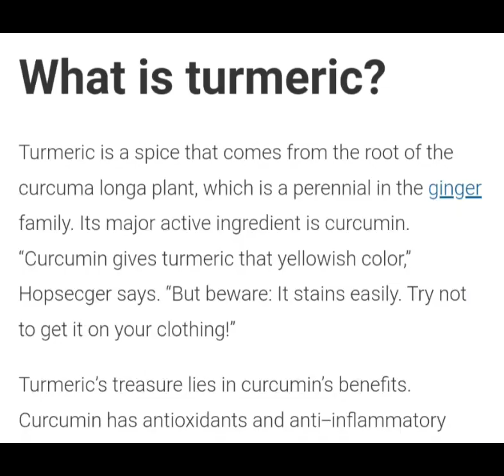Tumeric health benefits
Welcome 7in1